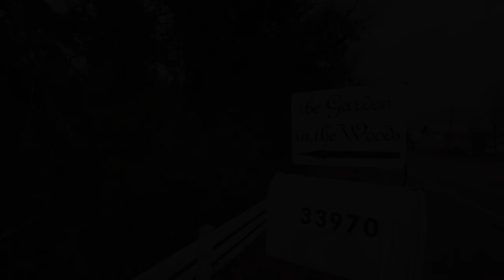33970 Riverside Dr Albany Oregon